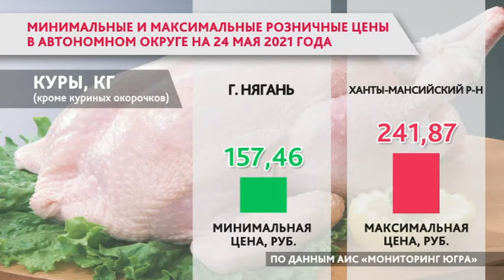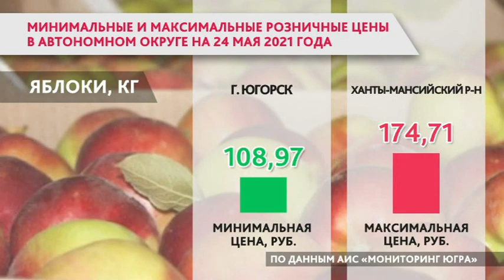В Ханты-Мансийске самый дешёвый сахар. Опубликованы цены на продукты в Югре